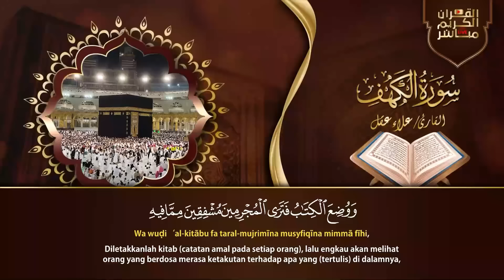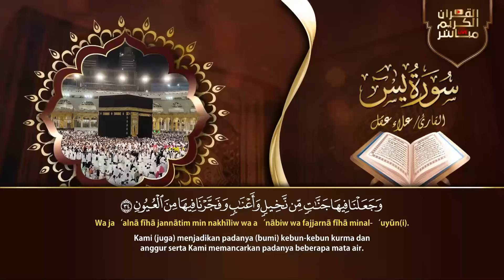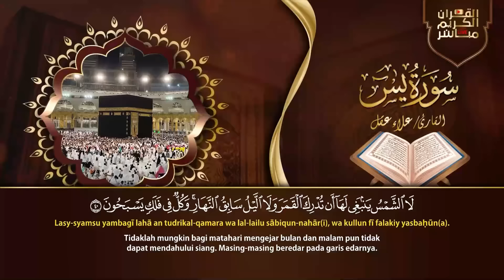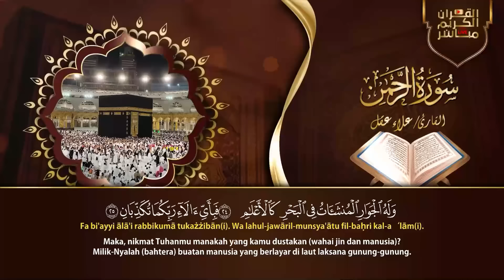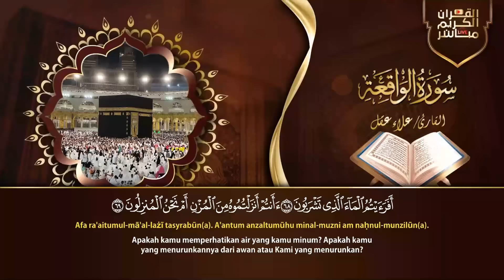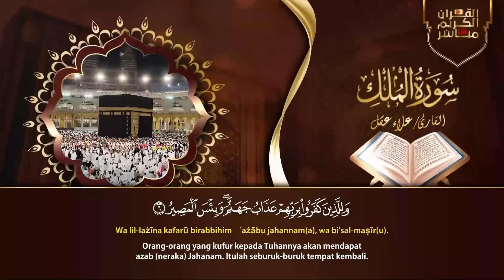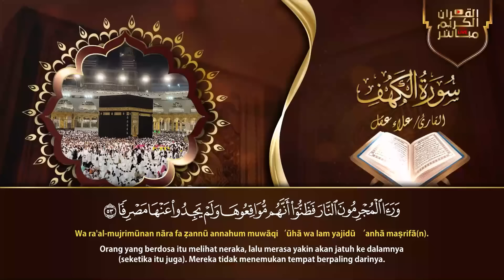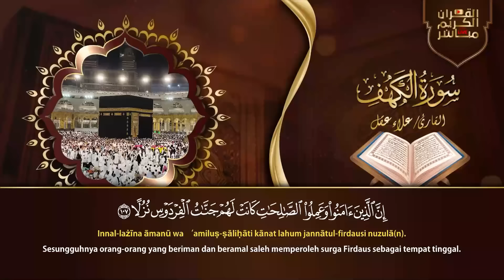سورة يس، الواقعة، الرحمن، الملك، الكهف تلاوة هادئة تريح القلب استمع بنية الرزق والبركة Sourat Alkahf